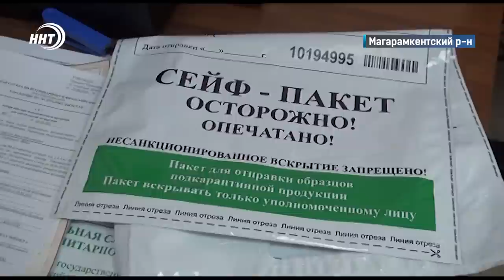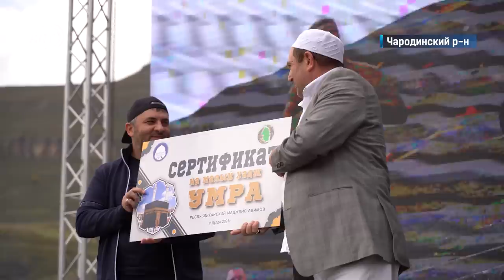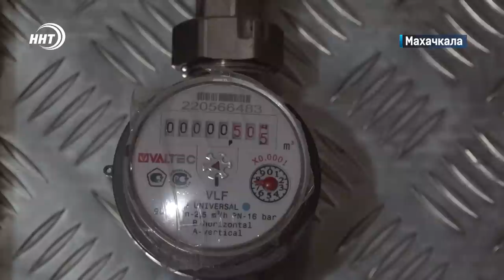Новости Дагестана за 2.10.2023 год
1. Спасаем экологию! Сотрудники регионального МЧС провели на территории Аварского койсу акцию «Чистый берег».

2. Развлекательное шоу и викторины. Муфтий Дагестана с супругой организовали праздничный мавлид для воспитанников школы-интерната.

3. Махачкалинское «Динамо» вышло в лидеры Первой лиги.Об очередной победе дагестанских футболистов расскажем в выпуске.